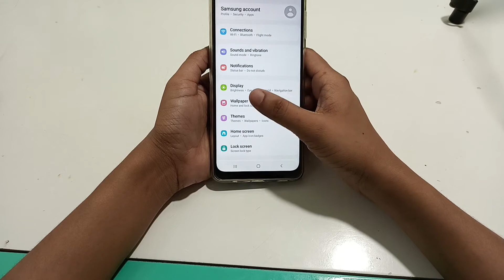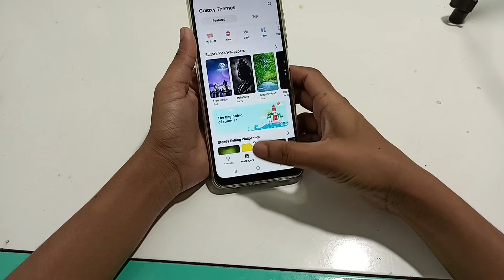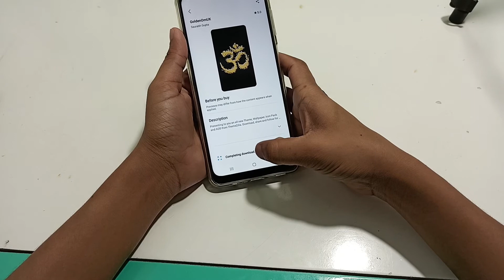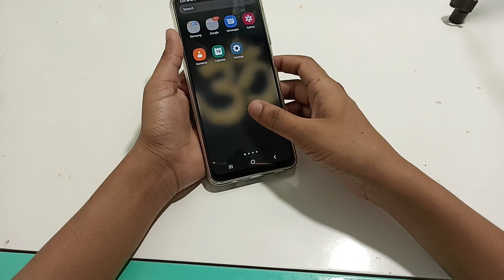Samsung galaxy m53 | wallpaper karne | how to change new wallpaper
Samsung ke mobile mein | Samsung galaxy m53 mein wallpaper kaise hataye | how to use waterper setting in Samsung galaxy m53 | wallpaper kaise lagate Hain Samsung galaxy m53 ke mobile |